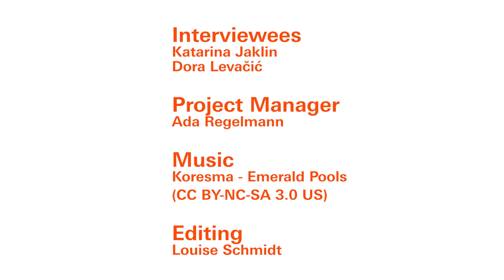Sustainable Illusions? Interview with Katarina Jaklin and Dora Levačić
Interview with Katarina Jaklin and Dora Levačić about her report «Women's Labour Market Participation in the EU: Obstacles and Policy Levers»

The EU has a long tradition of – in what it says at least – supporting women’s labour-market participation and promoting social security policies. The EU’s commitment to the 2030 Agenda for Sustainable Development and the Sustainable Development Goals (SDGs) are among its most recent attempts to achieve this, with the SDGs’ promise to end “all forms of discrimination against all women and girls everywhere”. Have such policies yielded any substantive results when it comes to improving women’s economic position?

Focusing on four European countries, this report shows that it is still largelywomen who take on the burden of care work, which in turn negatively impacts their prospects on the labour market. Gender inequality, in other words, still persists despite some positive trends. For real change to happen, a radically different approach from the one suggested by the SDGs is needed. This approach must be based on transformative feminist policies that prioritise the quality of work and reproductive work, as well as tackling ongoing trends such as the individualisation of care, the dismantling of the welfare state and the weakening of trade unions.

Editing: Louise Schmidt